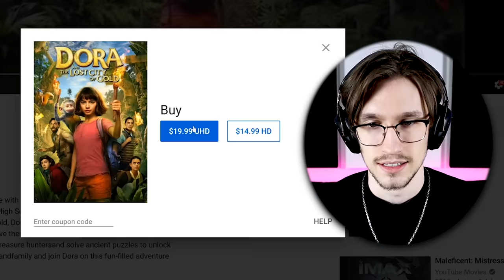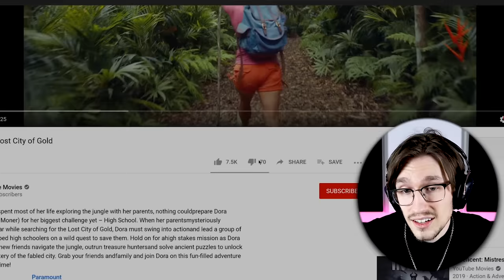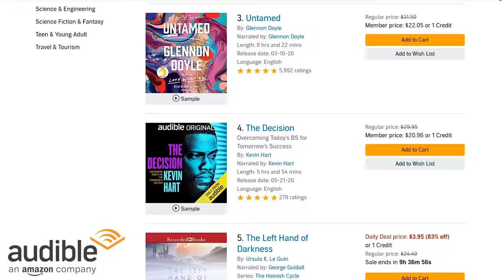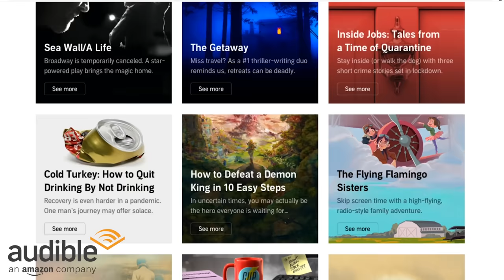Watching *DORA AND THE LOST CITY OF GOLD* Until I Lose My Mind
Start listening with a 30-day Audible trial. Get 1 audiobook and unlimited Audible Original monthly downloads absolutely free. or text dylanisintrouble to 500 500!